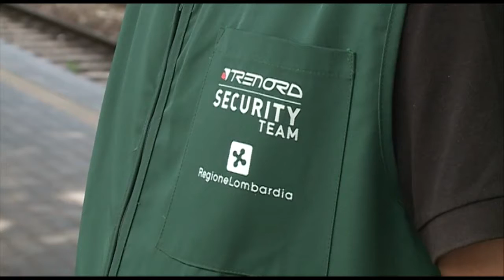Etg - Smantellato il "security team" sui treni